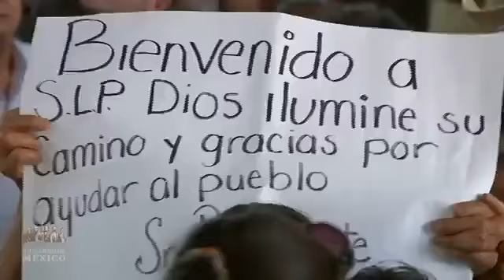Entrega de ProgramasBienestar desde San Luis Potosí, San Luis Potosí.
El Presidente AndrésManuelLópezObrador, durante la entrega de apoyos del Programas Integrales de Bienestar en San Luis Potosí salió a la defensa del gobernador del estado, JuanManuelCarrerasLópez, porque este fue abucheado en su mensaje.

"Que bueno que nos visita para impulsar los programas sociales, que buscan un México justo y equitativo, para transmitir un buen gesto”, mencionaba el gobernador de San Luis Potosí mientras era abucheado.

Pero, el presidente salió a su defensa ante los asistentes al mitin, a quienes les dijo: "Les voy a comentar y no me importa si no les gusta... Yo les digo que me llevo muy bien con el gobernador de San Luis Potosí, Juan Manuel Carreras López, ya ven como soy yo y estamos trabajando”, manifiesta en medio de los abucheos.

Sin embargo, en esta gira no fue el único, pues en la visita del presidente al municipio de Pinos, Zacatecas, el gobernador, Alejandro Tello también fue abucheado por los asistentes, ahí le gritaron: “¡Fuera Tello, fuera Tello!

You Tube: Puntos Suspensivos Radio

Programa En Vivo: Todos los lunes a las 18:00 horas.